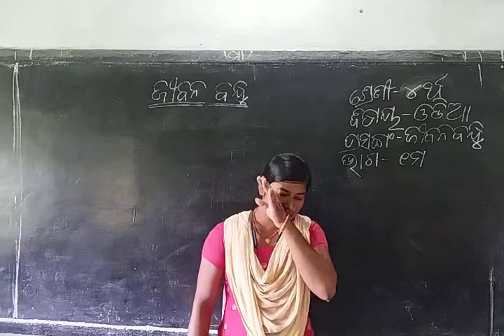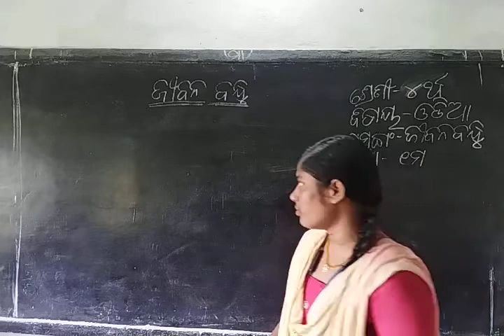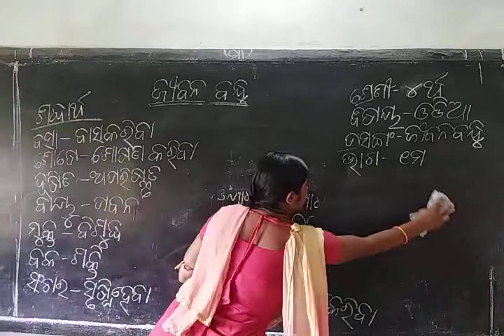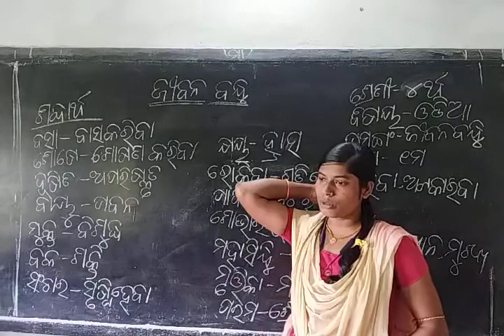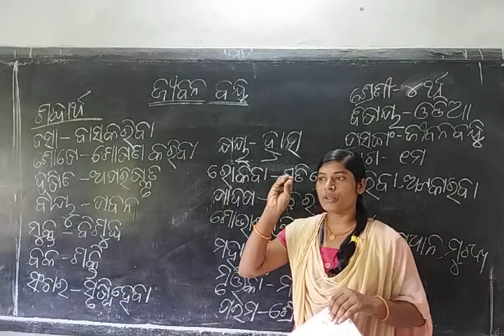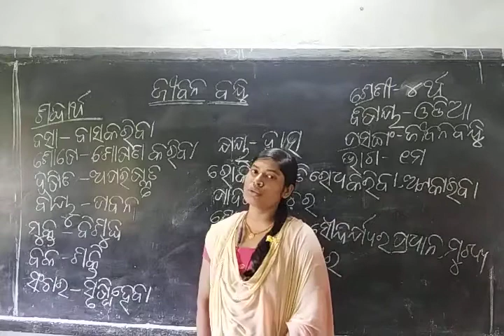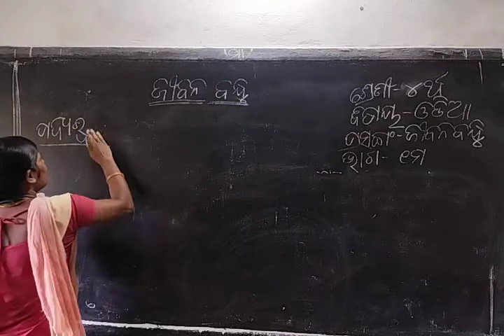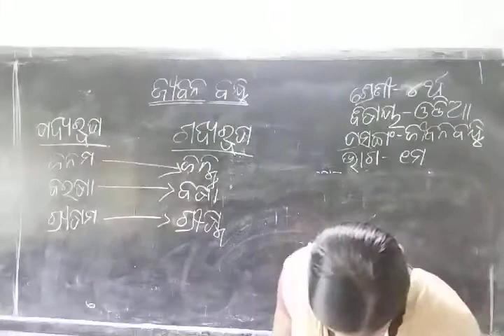4 odia jiban bandhu part 1